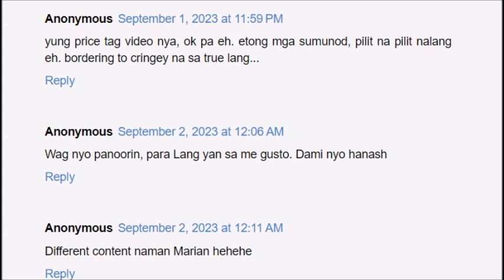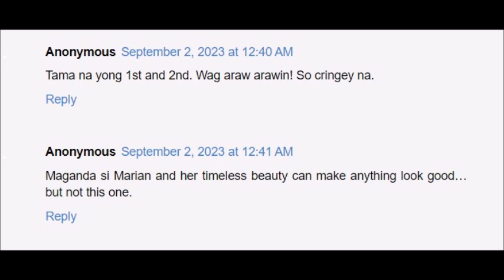MARIAN RIVA NA BASH NA SA PANG APAT NA TIKTOK SEY NG NETIZEN HINDI NA NAKAKATUWA PANOORIN